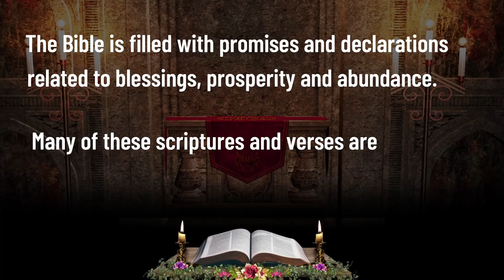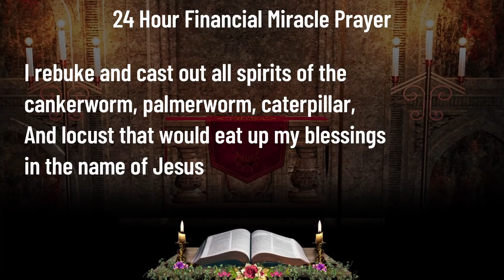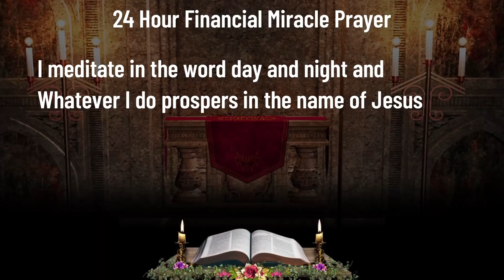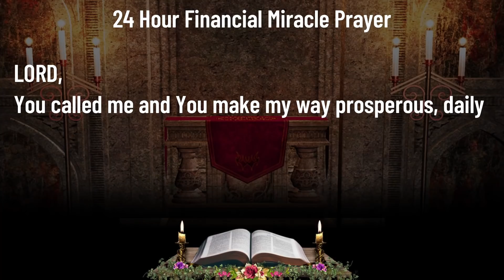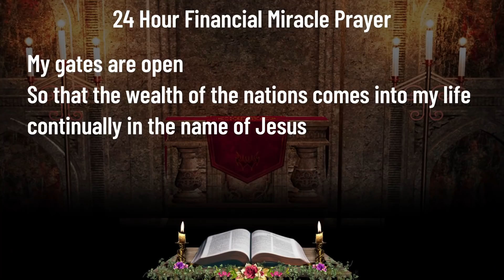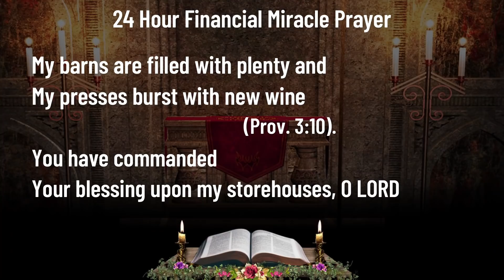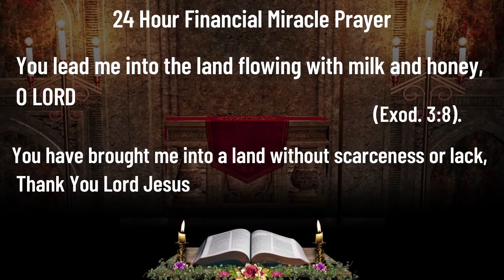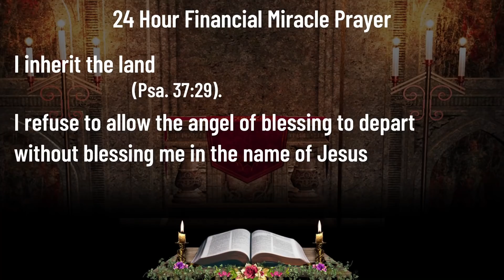24 HOUR FINANCIAL MIRACLE PRAYER: RECEIVE MONEY FROM GOD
Don't ignore the sign! In 24 hours you will get a financial miracle!

YOU WILL RECEIVE MONEY FROM GOD. The Bible is filled with promises and declarations related to blessings, prosperity and abundance.

Many of these scriptures and verses are promises of what we have in Jesus Christ. This prayer has been written to stir your faith to claim your promises and rise to new heights.

I want to encourage you to contend for more and not settle for less.

If a believer faithfully follows these steps, he will receive an answer to any prayer he makes.

Step One: Decide what you want to receive

6 But ask in faith, not doubting anything; for he who doubts is like the wave of the sea, which is blown away by the wind and thrown from one part to another.

7 Let no one think therefore that he will receive anything from the Lord.

8 A double-minded man is unstable in all his ways.

A person who does not know what he wants will never receive anything from God. The word used to doubt is diakrino, which means: "to separate between two" or "to oscillate."

When I was a child, my grandparents had a pendulum clock in their living room; I saw that he marked the time going from left to right over and over again, without stopping. Many believers do the same, they are from one place to another, not knowing what they want.

The double-minded man is like the child who is taken to the toy store, he wants all the toys there are, he does not know which to decide on, and in the end the father is the one who chooses for the child. We must learn to make up our minds.

7 If you remain in me and my words remain in you, ask whatever you want, and it will be done for you.

When we pray we must know what we want. Note that the verse says: want and not need.

Many people think that God only wants to give us the things we need; But this verse says that we can ask for what we want and God will not give it.

46 Then they came to Jericho; and as he and his disciples and a large crowd were leaving Jericho, blind Bartimaeus, son of Timaeus, was sitting by the road begging.

47 And hearing that he was Jesus of the Nazarene, he began to cry out and say: Jesus, Son of David, have mercy on me!

48 And many rebuked him to be silent, but he cried out much more: Son of David, have mercy on me!

49 Then Jesus, stopping, sent for him; and they called to the blind, saying to him: Have confidence; get up, it calls you.

50 He then he, throwing away his cloak, got up and came to Jesus.

51 Jesus answered, he said to him: What do you want me to do to you? And the blind man said to him: Teacher, let him regain his sight.

52 And Jesus said to him: Go, your faith has saved you. And immediately he regained his sight, and was following Jesus on the road.

Note that in the healing of Bartimaeus, Jesus asked him: What do you want me to do to you? In order to receive something from God, Bartimaeus needed to want it. Many people do not receive anything from God because they do not want anything.

God asks you today: What do you want me to do for you? So he decides what you want and is determined on it.

Step Two: Find the Scriptures That Promise What You Want

If you already know what you want, you need the support of the verses that promise what you want to receive from God.

14 And this is the confidence we have in him, that if we ask anything according to his will, he hears us.

15 And if we know that he hears us in whatever we ask, we know that we have the requests that we have asked of him.

Here we find the key to answered prayer, asking according to his will. And where do we find his will? In his Word. If we want to have our prayers answered, we must always pray based on the Word of God.

1 Jesus, filled with the Holy Spirit, returned from the Jordan, and was led by the Spirit into the desert

2 for forty days, and he was tempted by the devil. And he did not eat anything in those days, after which he was hungry.

3 Then the devil said to him: If you are the Son of God, give this stone to become bread.

4 Jesus, answering him, said: It is written: Man shall not live by bread alone, but by every word of God.

5 And the devil took him to a high mountain, and showed him in a moment all the kingdoms of the earth.

6 And the devil said to him: To you I will give all this authority, and their glory; because it has been given to me, and to whom I want I give it.

7 If you, prostrate, worship me, they will all be yours.

8 Jesus answered and said to him: Get behind me, Satan, for it is written: The Lord your God shall you worship, and Him alone shall you serve.

9 And he brought him to Jerusalem, and put him on the pinnacle of the temple, and said to him: If you are the Son of God, cast yourself down from here;